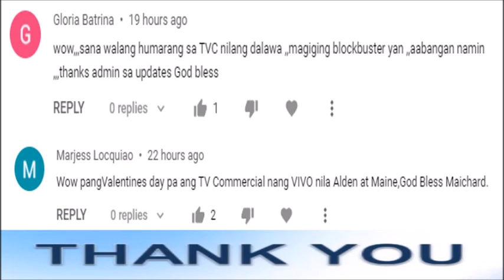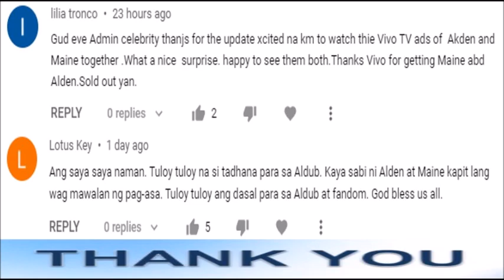OMG! NAG-ALA ALDUB SA PHILIPPINE ARENA ANG TANDEM NI BBM AT INDAY SARA SA DAMI NG DUMALO RITO